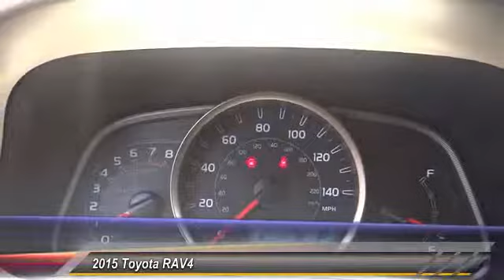B152252 Toyota, San Diego, Lemon Grove, El Cajon, National City, Spring Valley, Broadway Heights, La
2015 Toyota RAV4 FWD 4DR XLE

6800 Federal Blvd.

This SUPER WHITE 2015 Toyota RAV4 is equipped with a Engine: 2.5L DOHC 4-Cylinder w/Dual VVT-i, AUTOMATIC transmission, and receives an estimated 24 City/31 Hwy MPG. Contact the friendly staff at Bob Baker Toyota Scion to schedule a test drive and take this 2015 Toyota RAV4 home today, or visit our showroom conveniently located at 6828 Federal Blvd Lemon Grove, CA 91945. We have a strong and committed sales staff with many years of experience satisfying our customers' needs. Stock #: B152252 | 2015 Toyota RAV4 FWD 4dr XLE